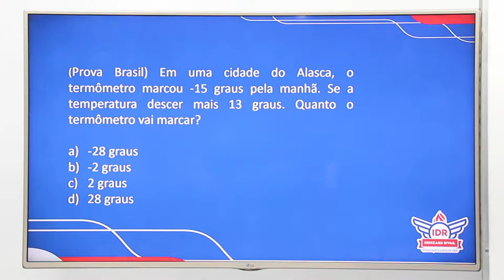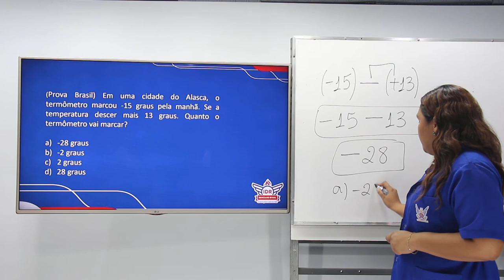WEB AULA 6 - MATEMÁTICA - 7° ANO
Questão de Vestibular: Prova Brasil